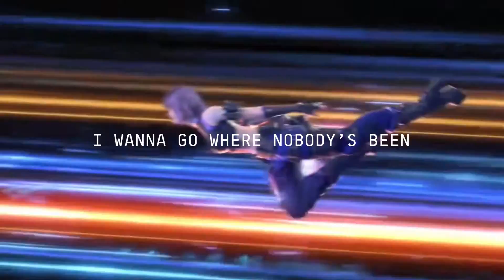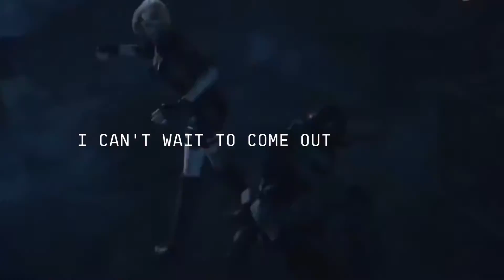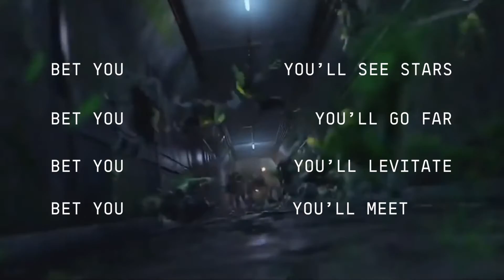CUFF IT [GMV] 8D. AUDIOCAR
A ritmo Techno, Beyonce. Creado con Wondershare Filmora, reaper, vr pro, deaar reality. usen auriculares.